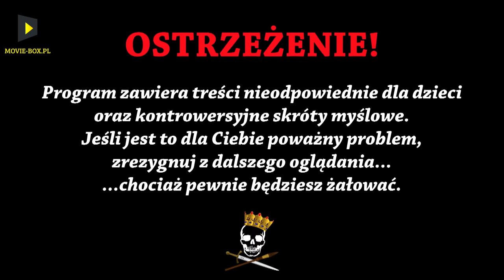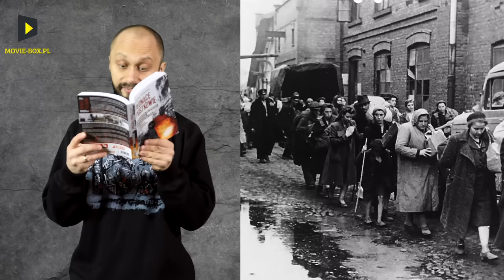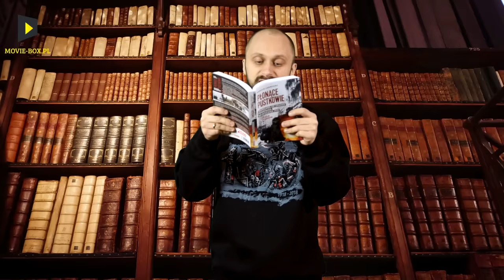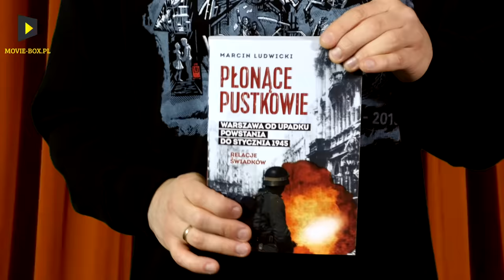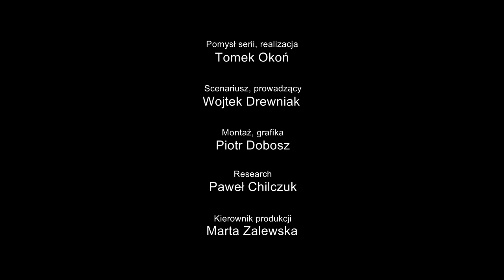Jak Niemcy zniszczyli Warszawę. Historia Bez Cenzury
O Powstaniu Warszawskim już Wam kiedyś opowiadaliśmy. Dzisiaj natomiast dowiecie się, jak wyglądała sytuacja w Warszawie po jego upadku. Jak przebiegał proces burzenia naszej stolicy? Co miało powstać w miejscu Zamku Królewskiego? Na jaką kwotę wycenia się straty wyrządzone przez Niemców w Warszawie? Wszystkiego dowiecie się z dzisiejszego odcinka. Zapraszamy do oglądania.